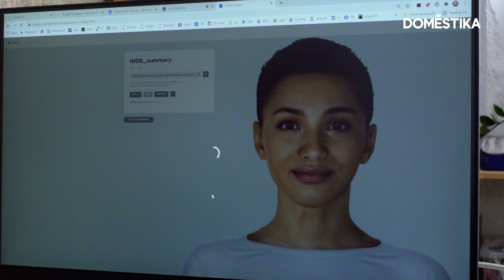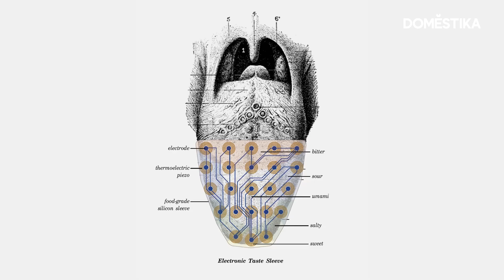CECILIA THAM: How to Design the Future | Domestika English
How do you design the future? Discover how Entrepreneur and Future Synthesist Cecilia Tham uses cutting-edge technology, innovation and design to create solutions that will change the future as we know it.

Learn at your own pace from anywhere, without schedules or deadlines. Learn techniques from leading creative professionals with unlimited access to top-quality videos. Interact with other students and the course teacher. Share and learn what you’re passionate about.